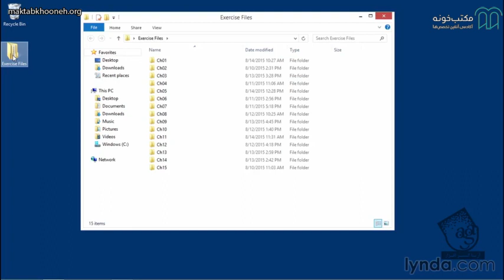آموزش جامع اکسل قسمت ۲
آنچه در این دوره می‌آموزیم:
 آشنایی با اکسل و مفاهیم آن
 یادگیری نحوه وارد و سازماندهی کردن داده‌ها به بهترین نحو
 فراگیری مهارت‌ها و ابزارهای متنوع اکسل
 آشنایی با فرمول‌نویسی با اکسل

استاد: Dennis Taylor
برگزارکننده:  انتشارات دیجیتال آریا گستر افزار

برای مشاهده  آموزش جامع اکسل در مکتب‌خونه از طریق لینک‌ زیر وارد شوید